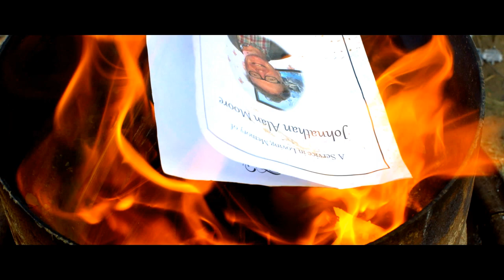Longwave (2017) - Featurette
What is 'Longwave' about?

A sneak preview of 'Longwave', accompanied with insight from the student production team.